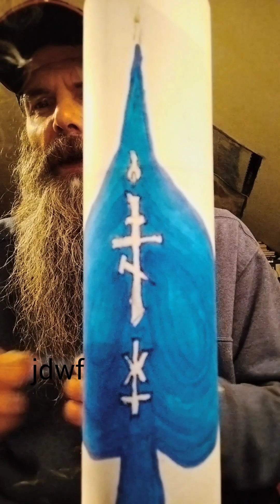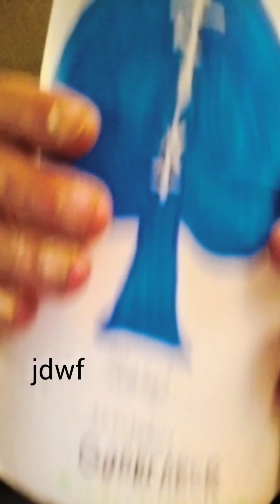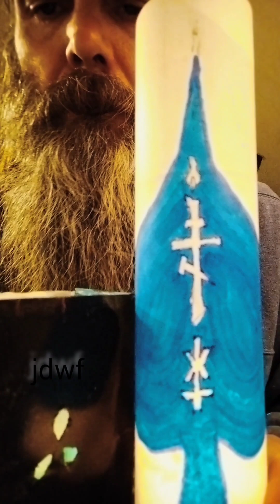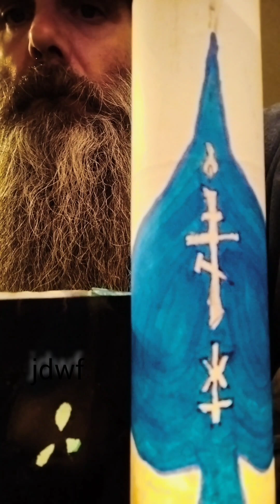prayer gained at a loss for words but no loss for Song